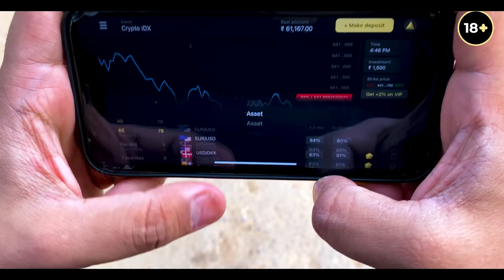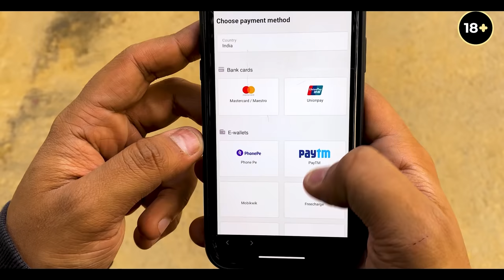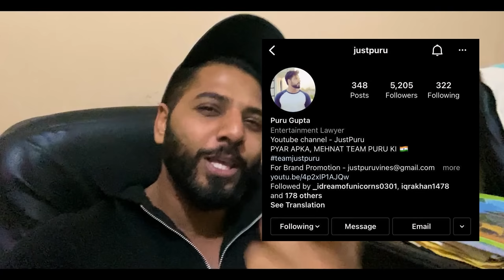SPEED BREAKER KE JHATKE || JustPuru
SPEED BREAKER KE JHATKE kha kha ke men, SAHIBA BINDRA aur KAPTAIN KUNWAR toh preshan ho gye hain pr aap ye jhatke zrur khana aur mujhe comments men btana ye TYPES OF SPEED BREAKERS apko kaise lge.

Written By - ME (Puru Gupta)
Edited By - Rajat Sethi (Rajator)
Director Of Photography - Team Imran Khan
Assistant DOP - Farid Ahmad